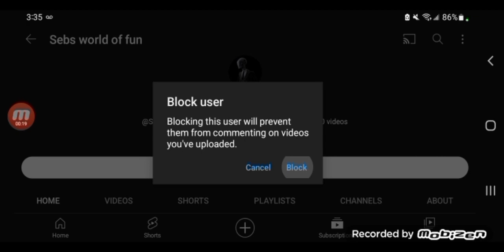this is too weird.. I better block him